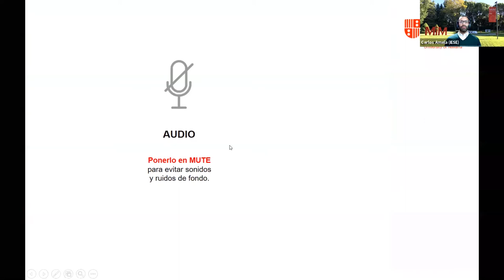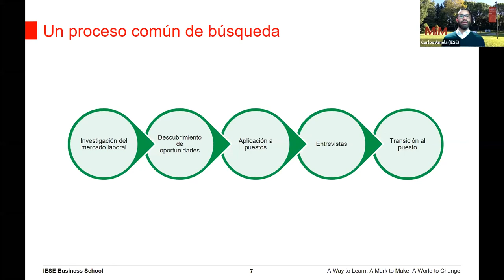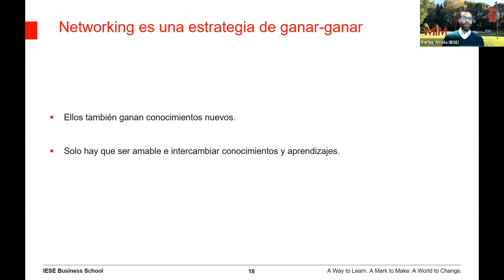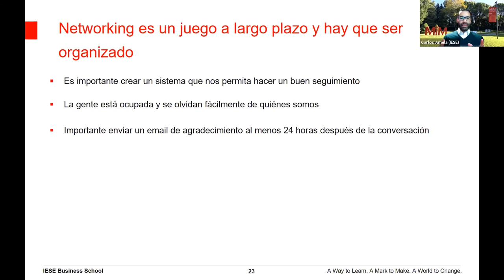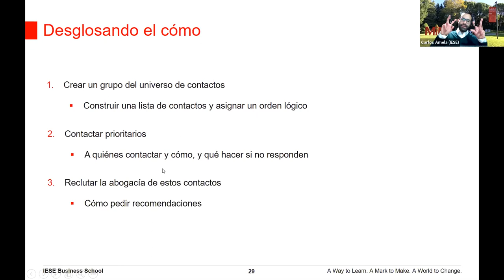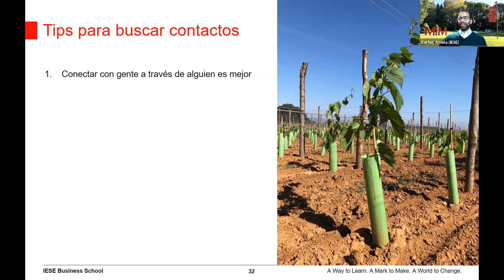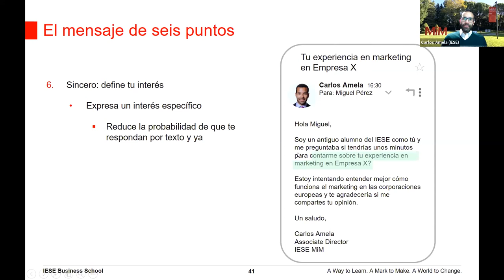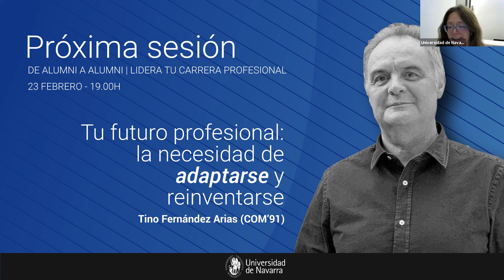De alumni a alumni | 'Networking para el avance profesional: 5 mitos y cómo hacerlo'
'De alumni a alumni: lidera tu carrera profesional'

Ciclo online oraganizado por Career Services junto con Alumni de la Universidad de Navarra.

Este vídeo corresponde al segundo seminario web del ciclo: 'Networking para el avance profesional: 5 mitos y cómo hacerlo', con Carlos Amela (MBA'16), Associate Director del Career Development Center del IESE Business School.

El mundo de hoy está más conectado que nunca. Es mucho más fácil conectar con personas desde cualquier dispositivo con conexión a internet y gracias a ello se ha creado un ecosistema idóneo para formar relaciones que nos pueden ayudar en nuestro avance profesional. En esta sesión, Carlos Amela presenta los 5 mitos de networking más comunes y explica cómo hacer networking para conseguir esas interacciones que buscamos.

El ciclo se compone de cuatro seminarios web que tuvieron lugar del 9 de febrero al 2 de marzo de 2021 con el objetivo de ofrecer herramientas y consejos para avanzar en el desarrollo profesional de nuestros antiguos alumnos en cualquier sector. Un formato dinámico que contó con la experiencia de cuatro antiguos alumnos.